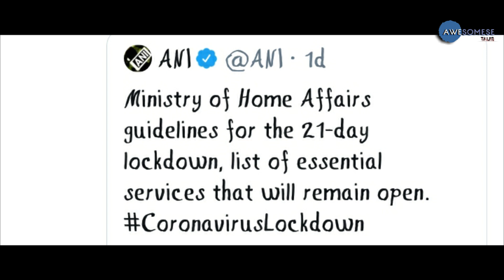২১ দিনৰ বাবে LockDown দিয়া হল, কিন্তু কিয়?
২১ দিনৰ বাবে LockDown দিয়া হল, কিন্তু কিয়?